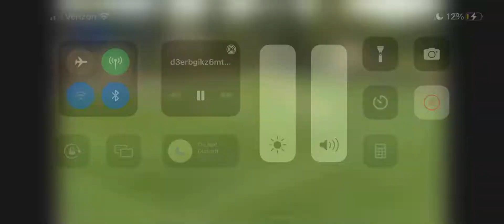MSOC Match - Georgian Court @ Le Moyne